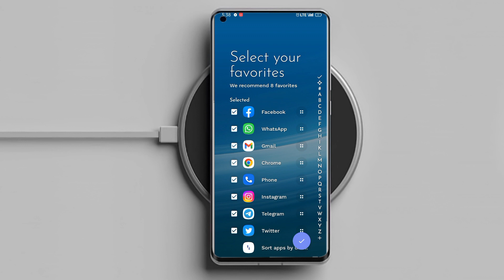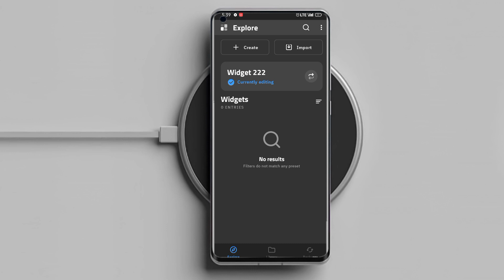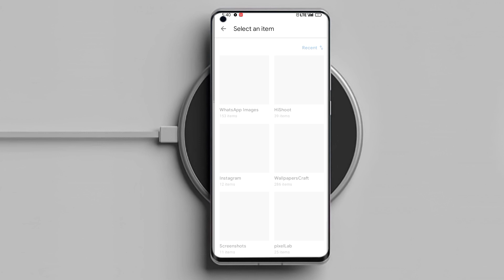Niagara launcher Setup | Nova Setup | Novasetupi | Android home screen setup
Niagara launcher  Novasetupi   || Android home screen setup | Nova Setup | Novasetupi November 2022

➡️ wallpaper backup widget on telegram

    (More setup )
Maybe you like this

Novasetupi
kwgt tutorial
kwgt tutorial windows
Kwgt pro
red kwgt setup
redNovasetupi
red Nova Setup
Wallpaper
kwgt widget
Noir icon pack

music credit
NCS